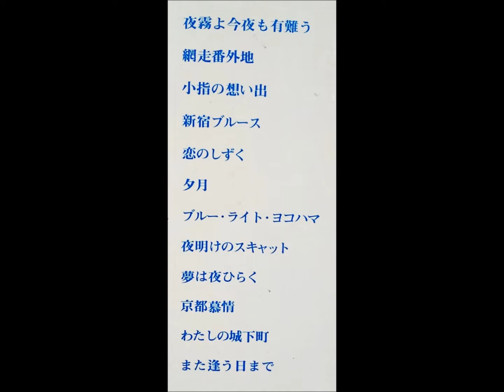松浦ヤスノブ 「網走番外地」（高倉健）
GOLDEN 36 SERIES
「テナー・サックスの魅力」‹歌謡曲›

テイチク・レコード                        GL - 1078
￥3,000